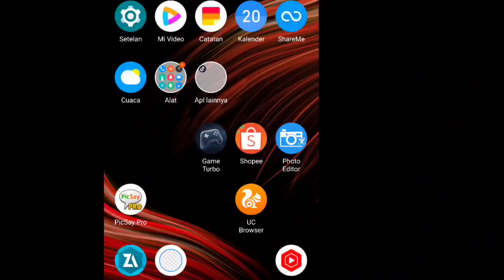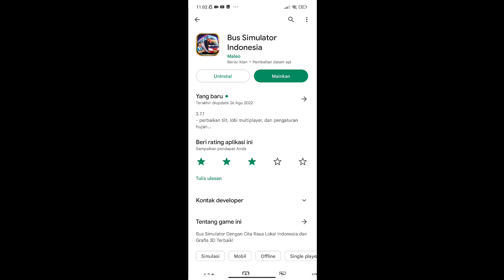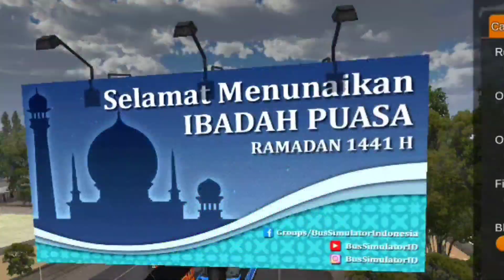Akhirnya Lebaran !! Dibikin Kecewa sama Maleo BUSSID Ga Update V 3.8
Akhirnya Lebaran !! Dibikin Kecewa sama Maleo BUSSID Ga Update V 3.8 nih guys. Kalau kalian gimana? Kecewa juga ga? Koment dibawah ya. Terima kasih.

Silahkan beli merchandise di channel ini ya.
Donasi channel ini untuk memperbaiki kualitas video

Enjoyyy.